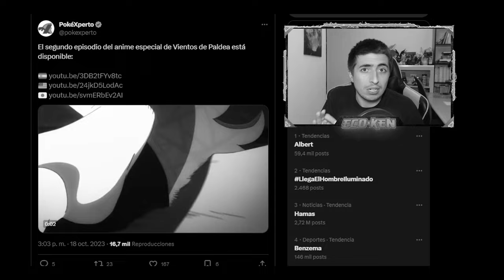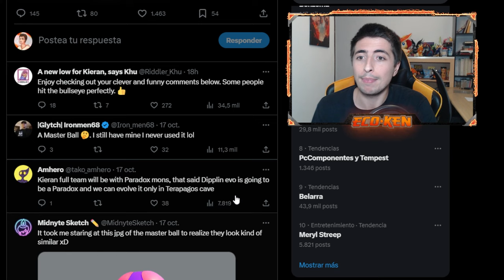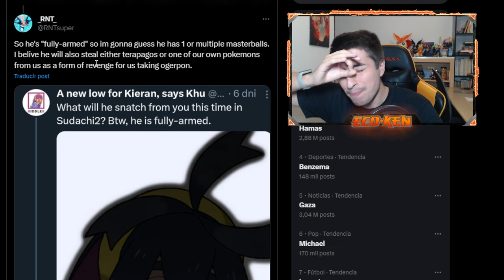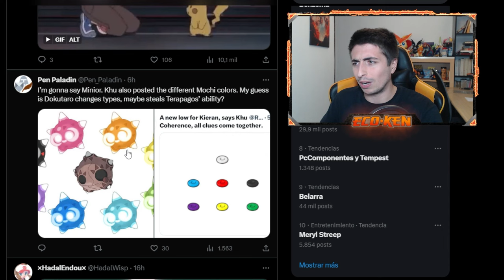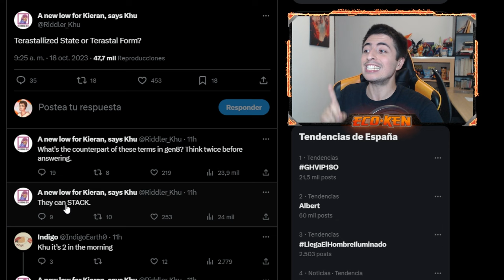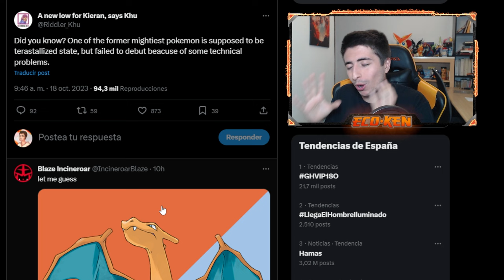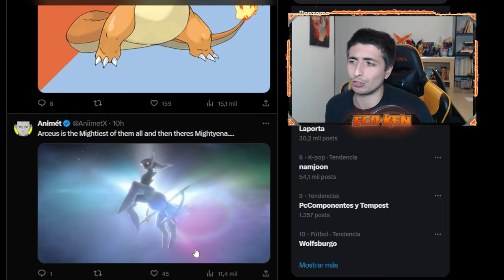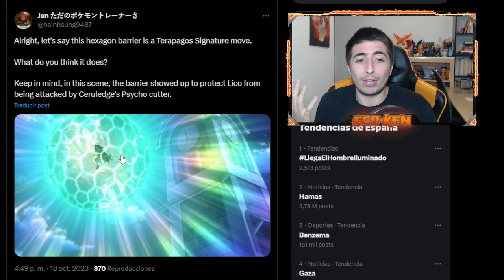¡¡BARBARIDAD!! 💥 MOVIMIENTO EXCLUSIVO de TERÁPAGOS y FORMAS TERASTAL || Leaks Escarlata y Púrpura